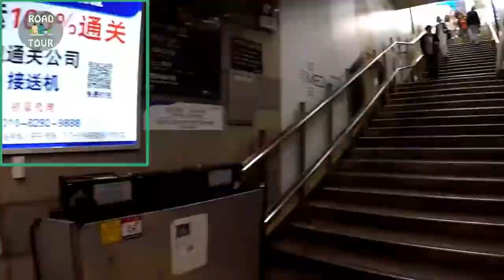Object Detection & Localizing with TensorFlow Obejct Detection API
서울 길거리 투어